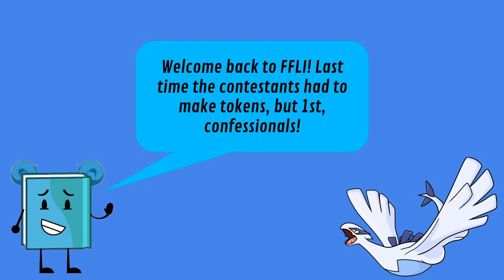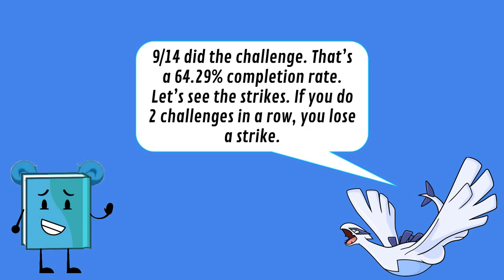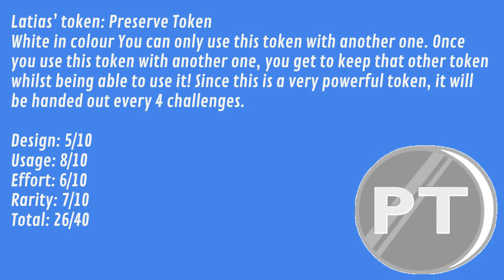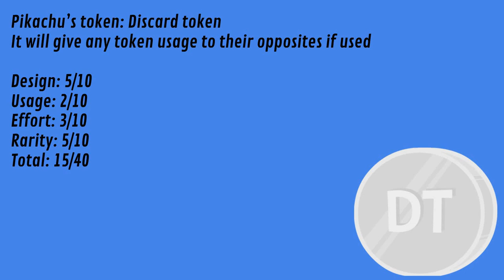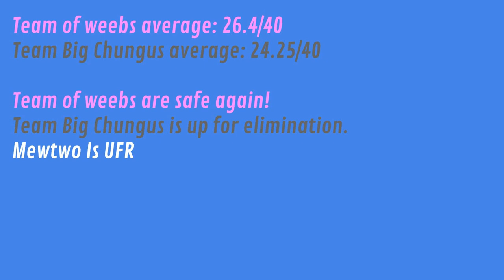FFLI 3B; Something's Fishy